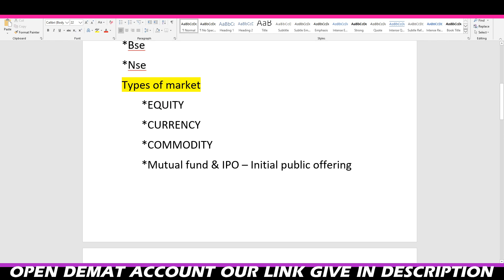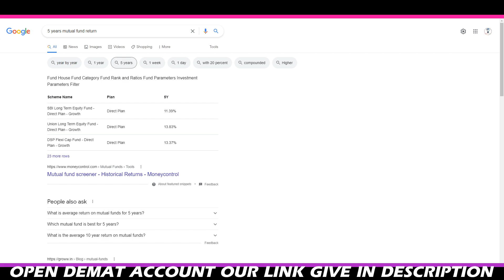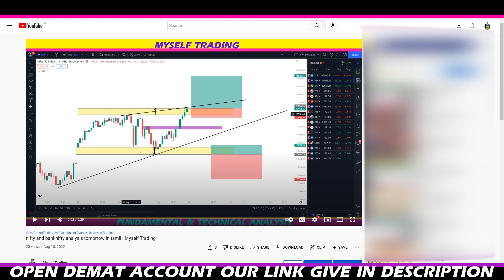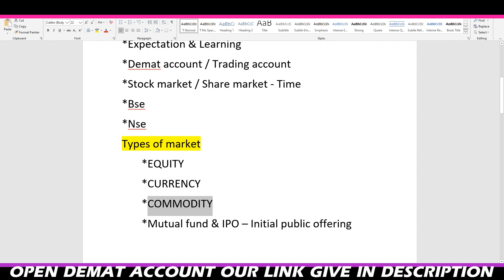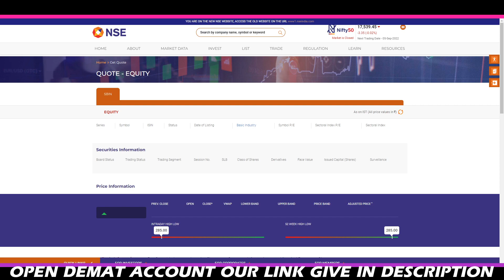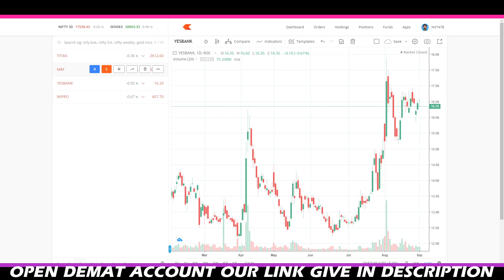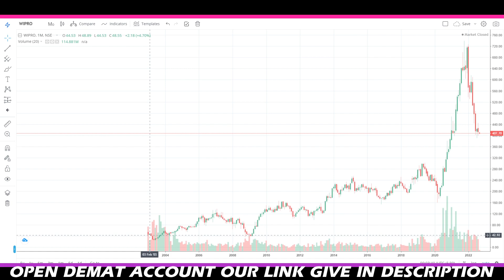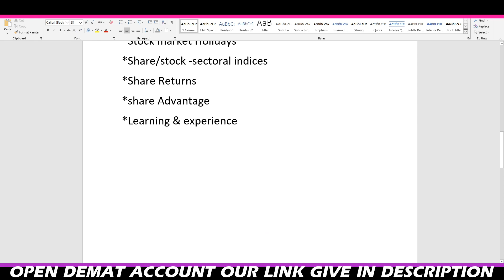Stock Market for Beginners in Tamil | Anyone Can Learn Share Market Easily Explained | SENSEX,NIFTY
ACCOUNT  OPENING VIDEO:
How To Open Zerodha Account! Zerodha Account  Opening Online | How To Open Demat  Account In Zerodha

Myself Trading  your favourite trading.

This  youtube channel Myself Trading trading tamil language.